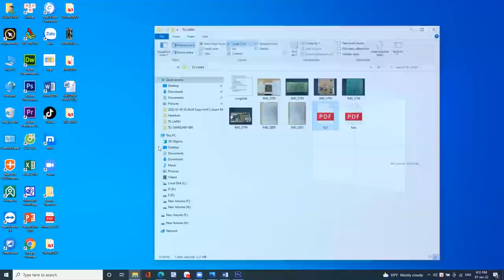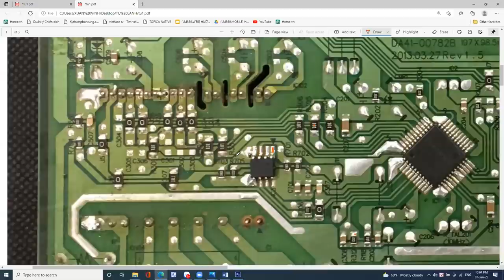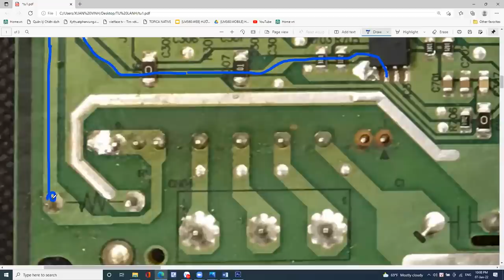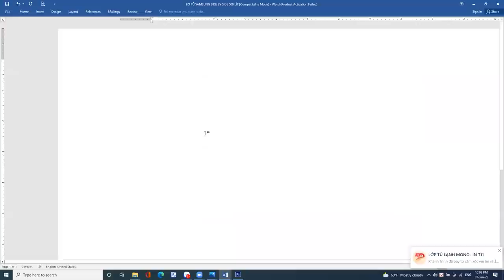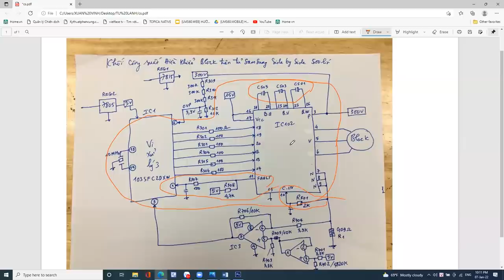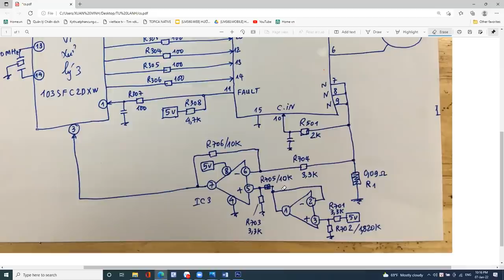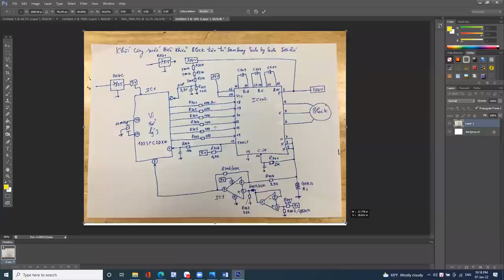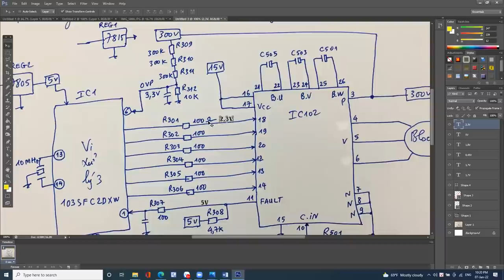MỘT BUỔI HỌC ZOOM VỀ TỦ LẠNH INVERTER - THẦY VĨNH HƯỚNG DẪN DÒ MẠCH CÔNG SUẤT TRÊN TỦ SIDE BY SIDE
Để học online các bạn hãy truy cập đúng địa chỉ DẠY NGHỀ BÁCH KHOA
Kỹ sư: Xuân Vĩnh
Địa chỉ: 46A Phố Vọng - Hà Nội - Cách cổng Trường ĐH Kinh tế 40m